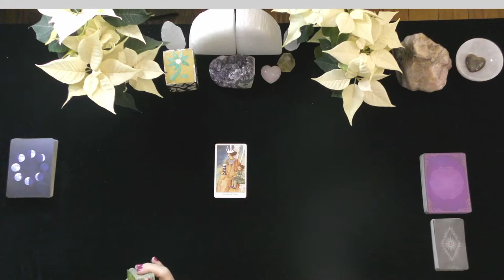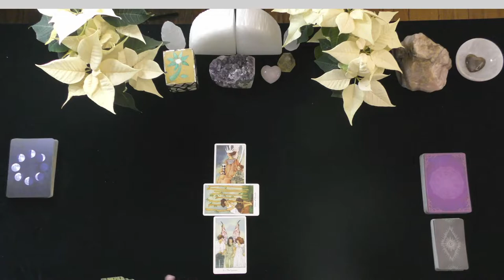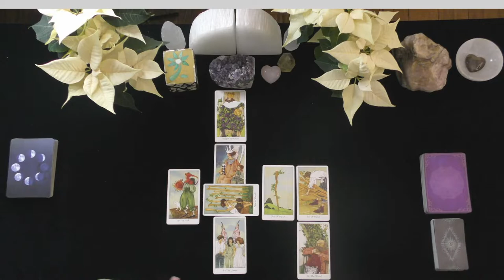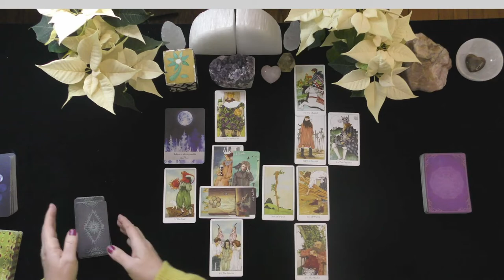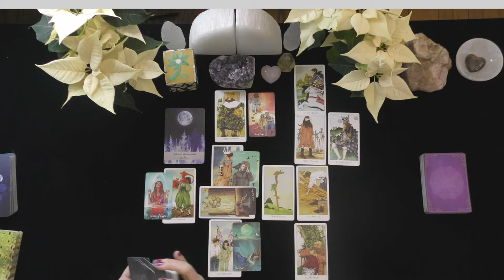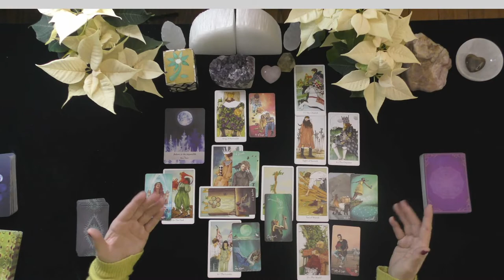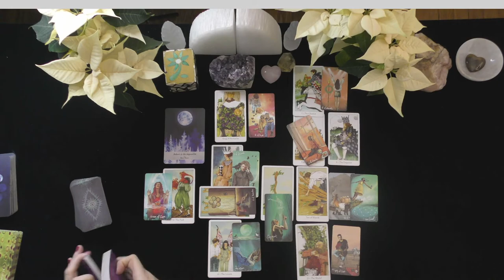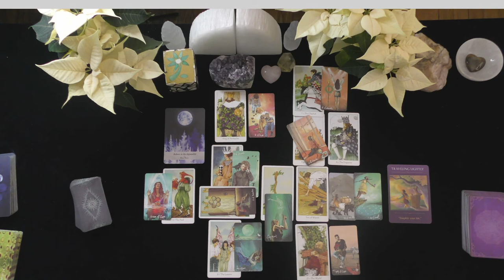PISCES~NEW BEAUTIFUL HEARTFELT BEGINNING!~LOVE TAROT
EXTENDED VIDEO LINK FOR THIS VIDEO:
Extended Readings Cover the Following topics:
1. Deep dive into poi'S/lover's emotions, thoughts, intentions, and actions.
2. Deep dive into what is happening in their lives & motivating their actions.
3. Clarify cards that are challenging.
4. Love Messages if your love had the courage to speak their truth.
5. "Shadow" spread reveals POI's person shows their ability to manifest a positive relationship with you.
6.***New Love Card reading ONLY WHEN THE PRIMARY READING AND EXTENDED READINGS ABOUT THE ORIGINAL POI DO NOT APPEAR TO HAVE A CHANCE FOR A GOOD OUTCOME.

5 INDEPENDENTLY VETTED RATING
5.0 RATED! 7504+ REVIEWS 22782 + ONLINE READINGS

OPTIONS INCLUDE{
20 MINUTE VIDEO READING: LOVER'S THOUGHTS FEELINGS, INTENTIONS, & ACTIONS $ 60.
25 MINUTE EX-RETURN VIDEO READING?  $ 75.00
20 MINUTE TELEPHONE READING $ 60.
30 MINUTE EMERGENCY (GUARANTEED WITHIN 24 HOURS OF YOUR PURCHASE TIME LOCAL TO ME. $180.